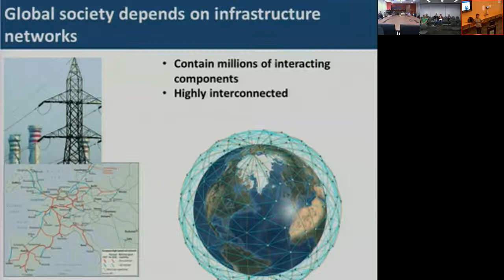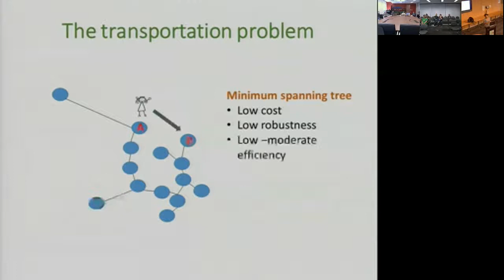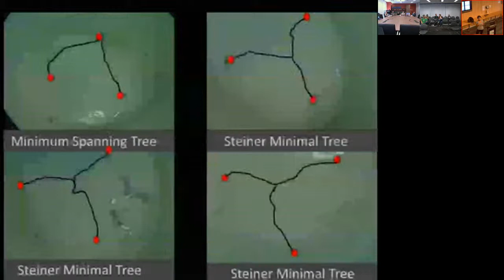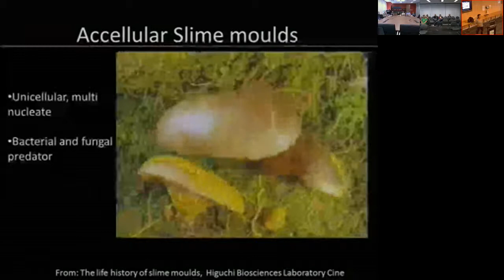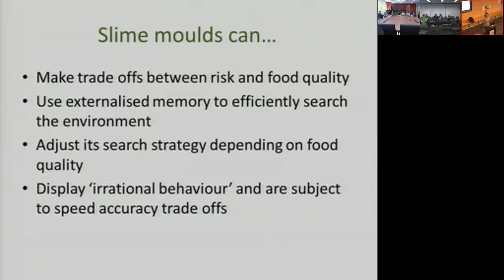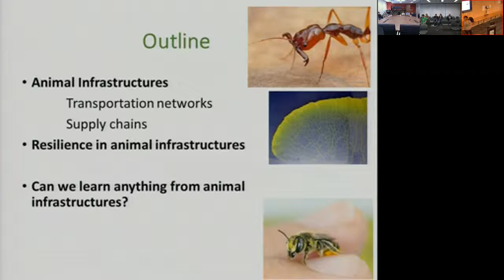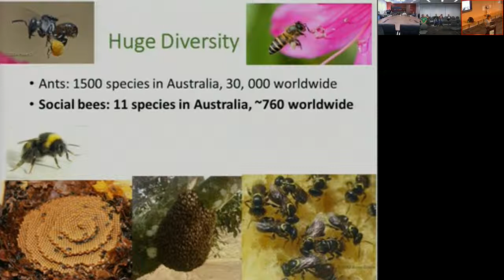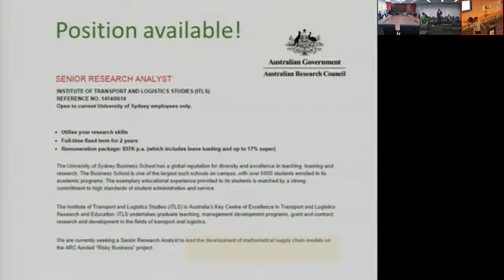NICTA-ORG Seminar: Tanya Latty - Learning From Nature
Critical infrastructure systems such as energy grids, telecommunications networks and food supply chains are becoming more complex and interdependent, so that localised  failures can trigger catastrophic failures cascades greatly magnifying the extent of the original damage.   In a changing, unpredictable world disruptions are unavoidable, and we need infrastructure systems that can deal not only with high-risk low probability disruptions such as natural disasters and acts of terrorism, but also with low-risk, high probability events such as surges in demand and localised damage.

Like human-built networks, biological systems are dependent on critical infrastructures such as transportation networks, resource supply chains and communication networks. Biological systems must also deal with a variety of disturbances, such as the accidental severing of transportation links, breakdowns in communication, and sudden changes in supply or demand for resources. However, unlike human built infrastructures, biological systems have had millions of years to evolve efficient mechanisms for adapting to and/or repairing damage to their critical infrastructure systems. Moreover, biological systems are self-organised and can repair damage without the need for centralised control. Biological systems may therefore have evolved solutions to the very same problems facing human-built infrastructure systems. How do biological systems maintain their function in the face of perturbation? How can we use insight from biological systems to design better, more resilient infrastructure systems?

In this talk I will argue that learning more about the behavioural and ecological underpinnings of resilience in self-organised biological systems will yield insight into design principles that can be applied to human-built systems. I will focus on three main biological systems: slime mould amoebas, ant colonies and bee hives. I will describe the main knowledge gaps in our understanding of biological resilience, and I will discuss some of the roadblocks and problems of using biological systems as the basis for the design of human infrastructure networks.

Bio:
Dr Tanya Latty is an ecologist with an interest in swarm intelligence and collective animal behaviour. She received her PhD (insect ecology) in 2008 while studying the collective attack strategies of the mountain pine beetle.  She has since worked with a variety of self-organised biological systems including ant colonies, bee hives and slime mould amoebas. She is co-investigator on an ARC funded project investigating the potential for bio inspired algorithms in supply chain management. She recently won a prestigious 5 year Branco Weiss Society in Science fellowship for her project on bio inspired solutions for managing disruption in critical infrastructure systems.

Speaker: Tanya Latty, University of Sydney
Title: Learning From Nature: Infrastructure Design Inspired by Resilience in Ant Colonies, Bee Hives and Slime Mould Amoebas